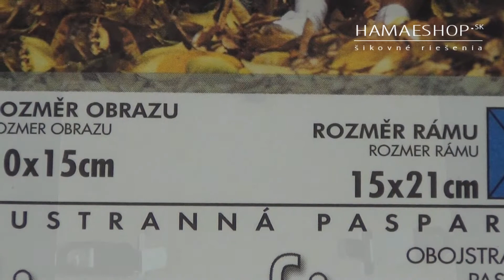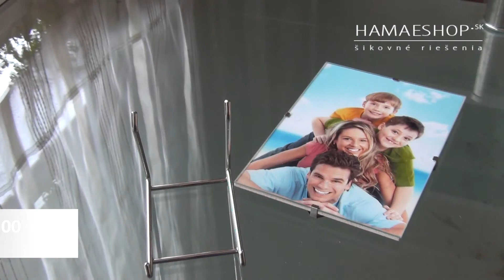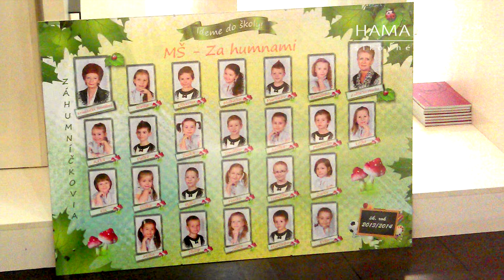Klip rám 15x21 - HamaEshop.sk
Klip rám 15x21 cm normálne lesklé sklo